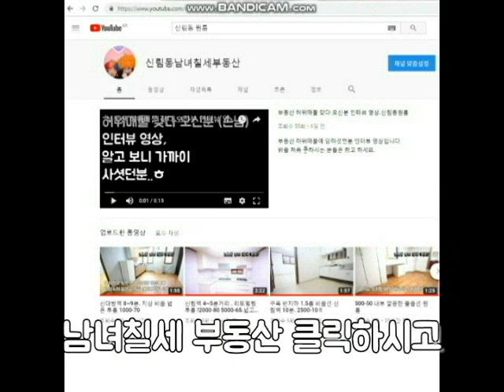신림동원룸전세 (계약됨)지상층 전세 S급 5천 . 월세 A급 500-45. 다른 부동산에서 방을 보셔도 이정도 집 이정가 가격이면 놓치지 말고 계약 하세요~